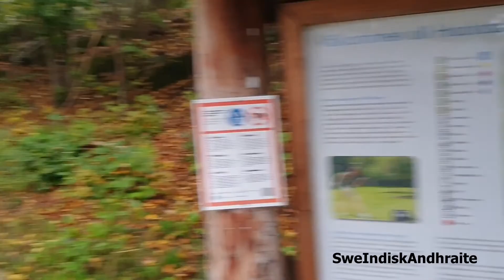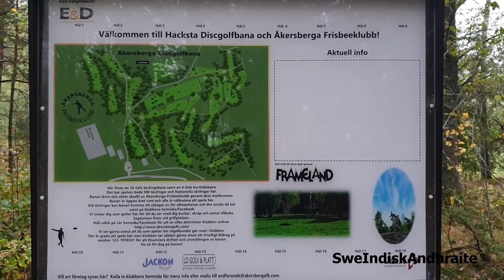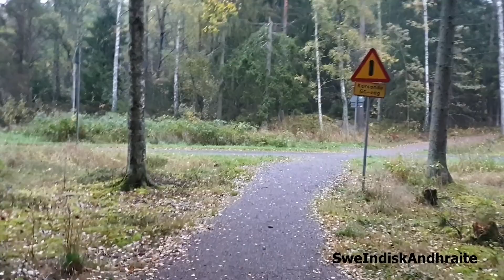Hacksta Disc Golf park || Frisbee Golf || Åkersberga || Stockholm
Enjoy the amazing views and the calming location of the Hacksta Disc Golf Park in Åkersberga, on the outskirts of Stockholm District. Lovely place to Barbeque, Go on a weekend trip, or connect with nature.

Audio Credits:
Song: Melodic Piano - "Mysterious Dream"
Artist: Alexander Nakarada